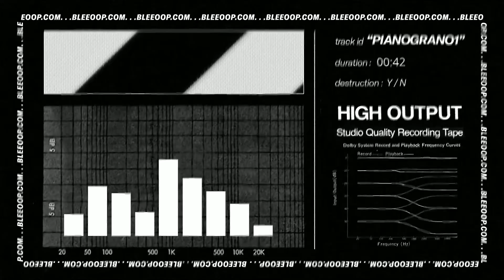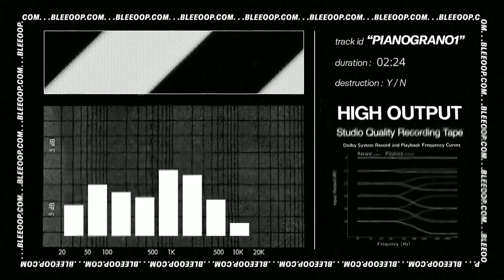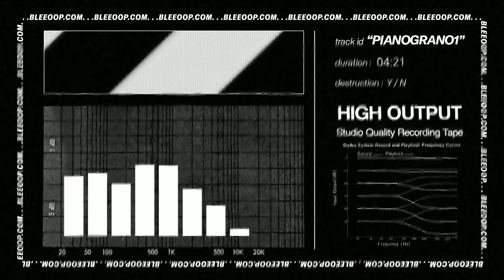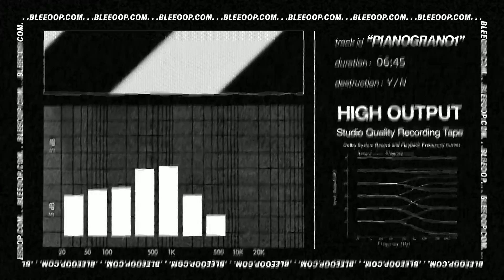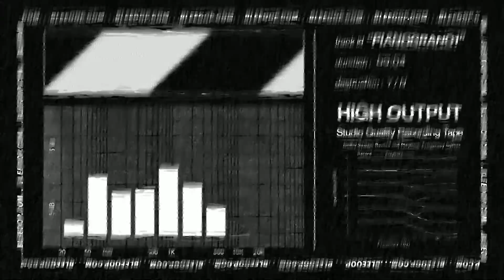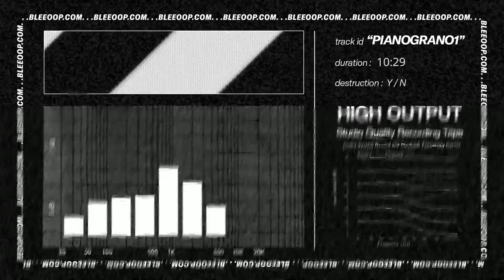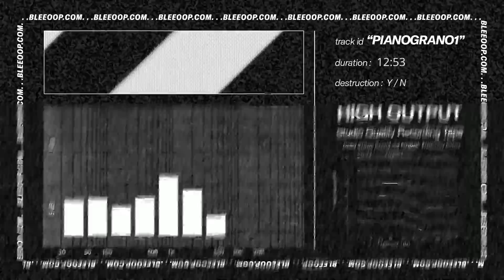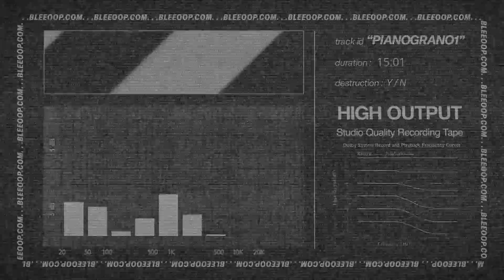Pianograno1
I mean, financial security is nice and all, but would we ever be able to sustain it? Would the clients be happy with the results? What if we couldn’t replicate it? That had me worried.

A major label had booked three months of our main studio time between spring and summer, cash advance without batting an eye, and I hadn’t slept that night.

You see thirty years ago grandpa John had released a record full of psychedelic, entrancing atmospherical music. Weird stuff, honestly amazing, but not a groundbreaking success. Then it had been used in a film, and that single credit had paid to turn our family farm into a full fledged recording studio and a business that supported us to this day.

Lately the “anarchists underwaterd meditations” (that was the name of that record, yes) had enjoyed a brief resurgence in popularity, a reprint in a beautiful gatefold vinyl edition that was much nicer than the original, a heavy textured white marbled cardboard box that now adorned many bookshelves of the coastal hipster intelligentsia.

And then it came the interview. Minor publication, but very influential in the scene. Grandpa John came across as insighful and very warm, not bitter about his lack of success during his day, thankful for what he had, very charming. But the part about the recording process of his old forgotten masterpiece was kind of weird to be honest. He brought pictures of his studio back then which was an old upright piano at the end of a barn, a beat up acoustic guitar, a tape machine and a cheap microphone, they ran in the magazine, he beamed in one of the shots, same easy smile I had seen on him for decades.

But, well, what he said next, you see, grandpa is 84 now so, no ok I’ll just say it like he did. He claims to have recorded the demos for the compositions at the piano, then put the tapes in a box, hooked a rope to it and buried them deep in the corn silo, where they stayed for one year give or take, and when they pulled it out and played them back they found that the tracks had acquired these ghost orchestrations behind the melody, this arrangement of weird textures, organs and violins just faintly heard, coming from another room or another dimension even, but still unmistakably there.

That was the secret sauce, no question about it, no jokes, dead serious. At first people took it for a joke, obviously, but grandpa wouldn’t budge, wouldn’t crack, so people started to doubt his sanity, of course, I know I did it as well. How come I had never heard this story before? I had just assumed the music had been recorded, you know, traditionally I guess. Mom told me that dad knew, or some of it at least, and she had heard them fight a lot about this many years ago. I guess that explains it now, we can close the book on it.

But people wouldn’t let it go. All these guys from the industry, powerful, talented, all the money in the world, they wanted to see with their own eyes. I didn’t get it. Didn’t they make hit after hit year after year? What were they missing? But still, the phone kept ringing and the bookings kept coming.